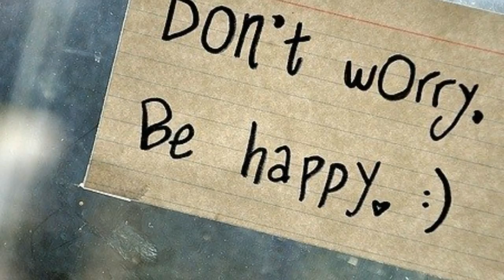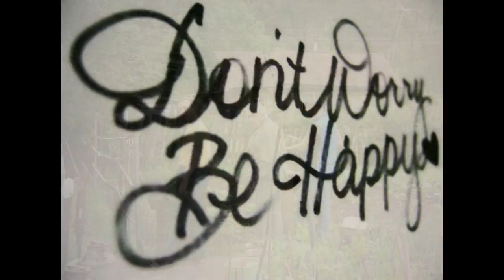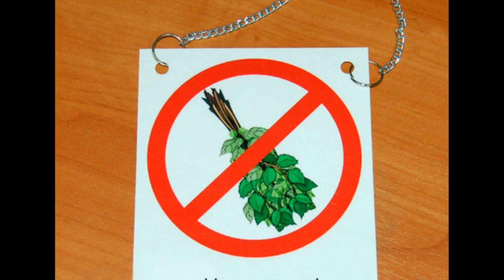Поздравляем! Мужу в день рождения!